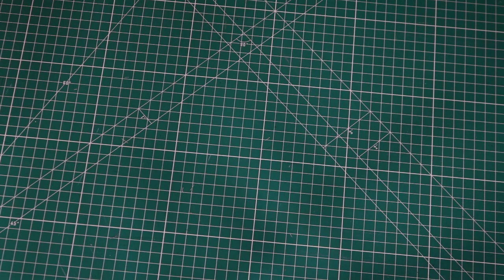PLAYBOY BUNNY SUIT COSTUME SEWING TUTORIAL *VERY DETAILED* The Most Accurate to the Original | TEHJA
DIY PLAYBOY BUNNY COSTUME – THE MOST ACCURATE TO THE ORIGINAL

I want to say thank you to @AraneaBlack  for starting me on my corsetry journey with her videos and sharing so much knowledge. Her videos helped to make this video possible. Please also check her out!
If you would like to make the accessories to the Playboy Bunny Costume, check her video out

PRODUCTS USED:
*Cotton Twill Tape
*Plastic Boning
*Sewing Machine

Go to my Pinterest for alternative materials and my current and past project ideas

SEWING MUST HAVES
Sewing Machine
Measuring Tape
Straight Pins
Rotary Cutter
Cutting Mat
Fabric Scissors
Kraft Paper for Pattern Making
Hand Sewing Needles
Ruler Set (includes French Curve)

CRAFT MUST HAVES:
Hot Glue Gun
Hot Glue Sticks
Rhinestone Set (Clear Rhinestones, Tweezer, and Rhinestone Pen
E6000 Fabri-Fuse Glue

Get money of your Ariah Madison Lashes with the code TEHJA
Sign up for Poshmark and get $5 using my code TEHJA

FILMING EQUIPMENT:
*Canon T6i Camera with standard lens
*Rode Video Mic Pro Shotgun Microphone